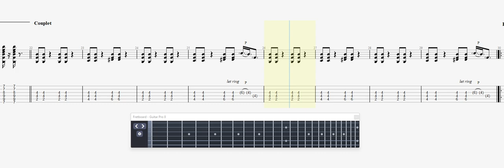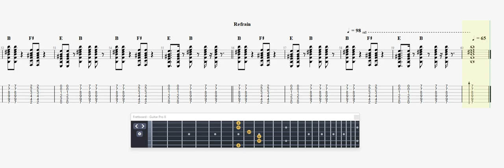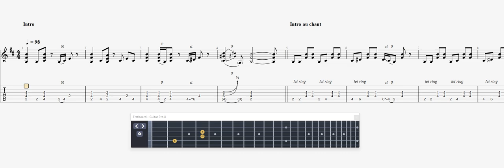Marqueyssat, Thomas A La Télé GUITAR 1 TAB